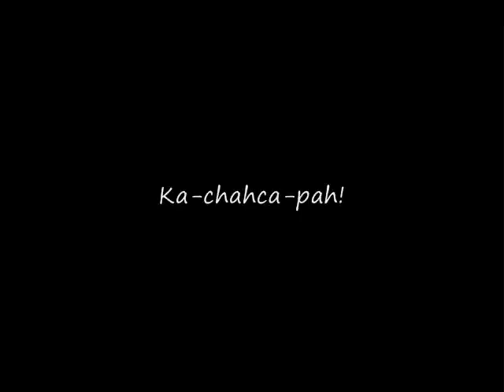Nathanblog: Episode 1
Originally titled: Vetas and Hot Dogs

This is the first of the weekly (sometimes bi-weekly) NathanBlog series that is coming. Understand that this is the first episode, so it's a little long and a little boring...